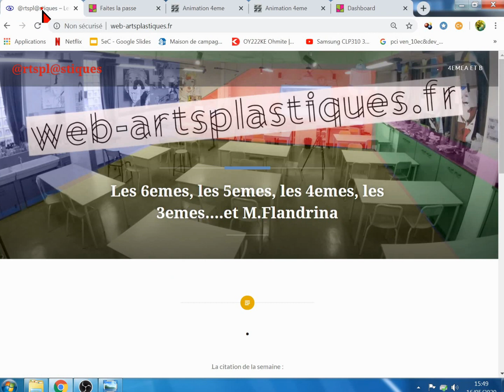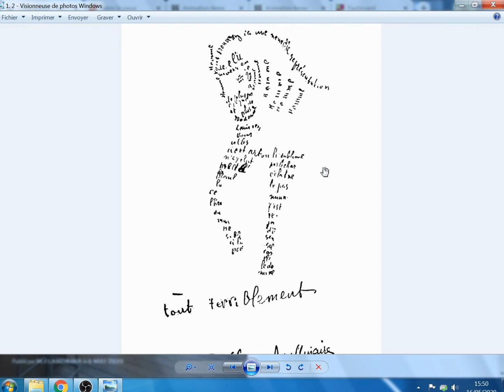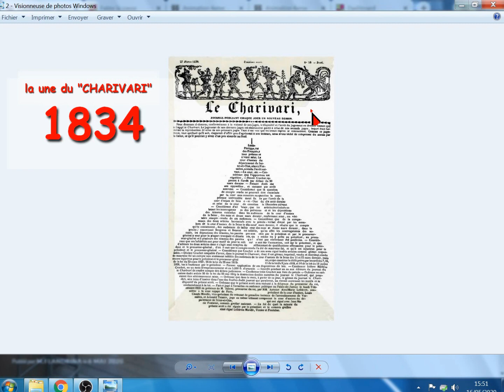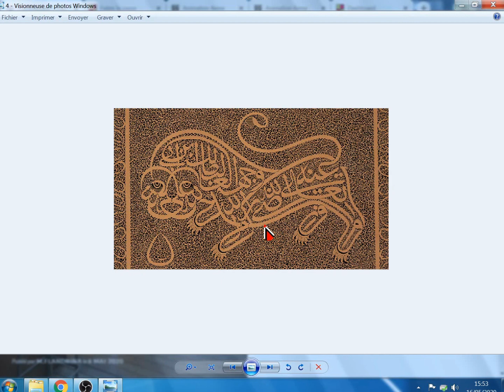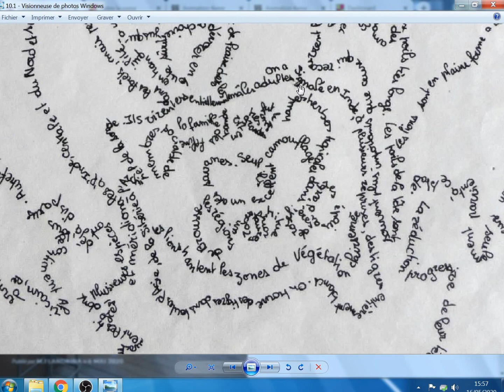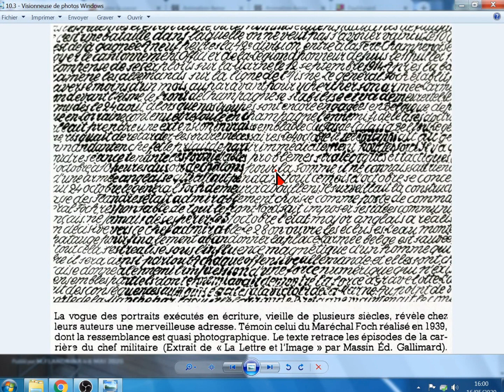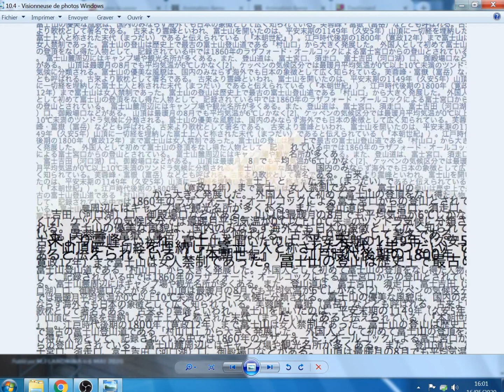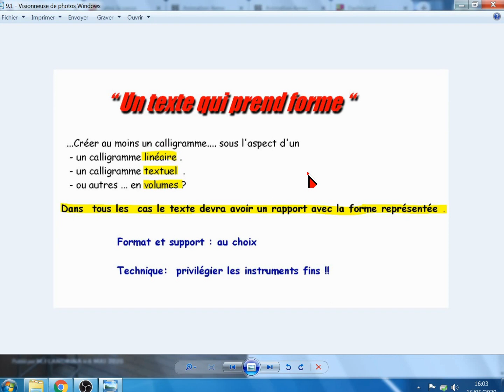Calligramme.. "un texte qui prend forme " - Continuité pédagogique .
Calligramme.. "un texte qui prend forme "  -  travail proposé aux élèves de 4eme dans le cadre de la continuité  pédagogique .